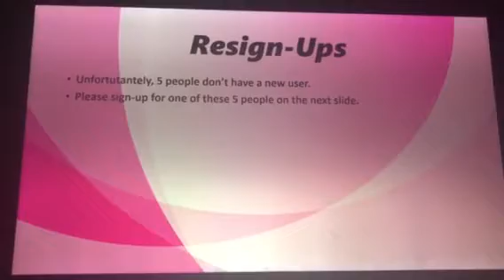BFB & II Camp Resign-Ups 1 pt. 2 (Full)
Apple: Forpewdiepie Letsgotgay
Bomby: Beaz Kut
Cookie: Mr. Accuracy
Eraser: Lore Smore
Tree: Gaming Stride